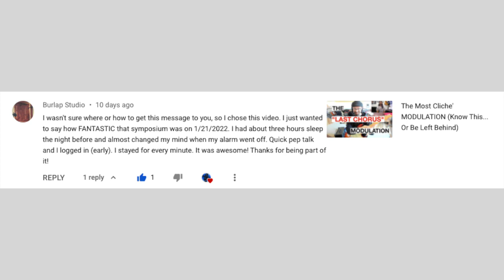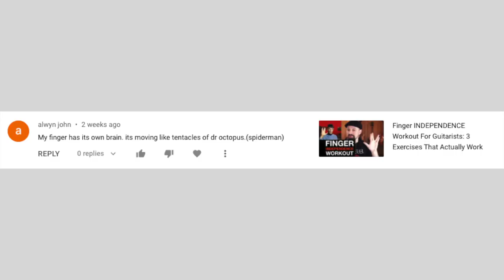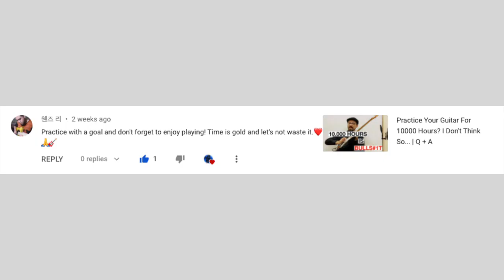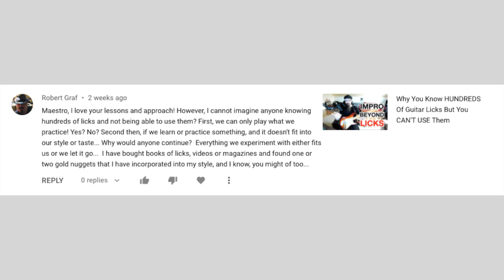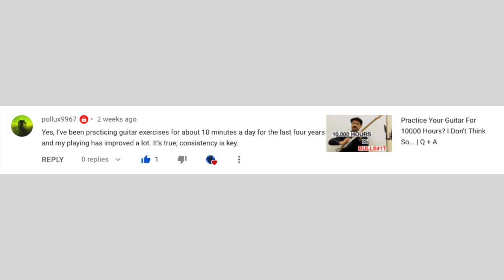Guitarists: If Your FINGERS Are Like OCTOPUS Tentacles... Do This!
00:00 Get this!
00:11 That was a great event!
01:24 My finger has its own brain. It's like Dr. Octopus' tentacles!
04:15 Practice with a goal and don't forget to enjoy playing!
05:15 Learning licks should help us play better, why do you say it doesn't?
08:39 A little practice every day gives great gains!